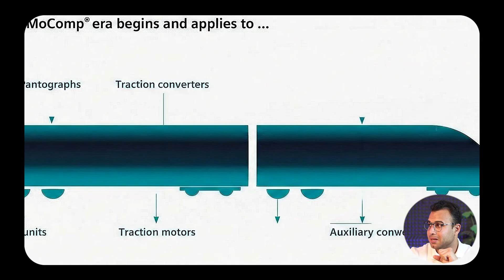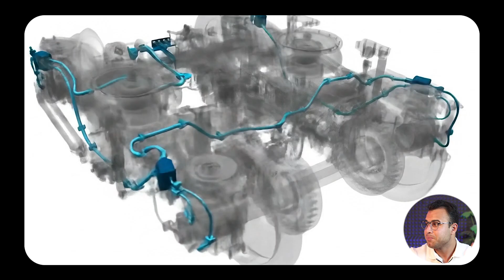التشغيل التجريبي للقطار الكهربائي السريع في مصر {من القاهرة الى اسوان في 4 ساعات فقط}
التشغيل التجريبي الأسطوري القطار الكهربائي السريع (سيمنس) يُحوّل السفر من القاهرة إلى أسوان في 4 ساعات في هذا الفيديو، نقلة نوعية في قطاع النقل والمواصلات داخل مصر. في هذا الفيديو، سنأخذك في جولة حصرية داخل القطار الكهربائي السريع الجديد، لتكتشف التصميم المبتكر، السرعة الفائقة، ووسائل الراحة الحديثة التي يقدمها الركاب لأول مرة في مصر fastest train in the world 2026.

0:05 القطار الكهربائي السريع
0:53 مواصفات القطار الكهربائي السريع
1:29 تصميم قطار ڤيلارو (Velaro)
2:19 شبكة القطارات السريعة في مصر

الكلمات الدلالية:
قفزة تاريخية في النقل المصري! في هذا الفيديو الحصري، نأخذكم في جولة داخل كواليس التشغيل التجريبي لأضخم مشروع للقطار الكهربائي السريع في مصر التي تمتلك الآن القطارات الكهربائية فائقة السرعة 250 كم/ساعة وهو الطراز الذي تنتجه شركة سيمنس موبيليتي (Siemens Mobility) الألمانية، ضمن مشروع القطار الكهربائي السريع في مصر.